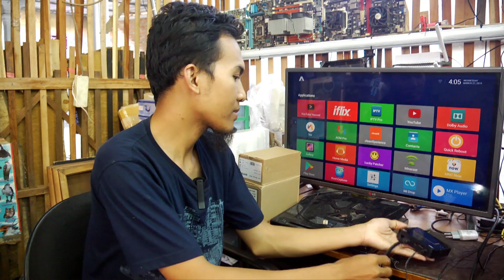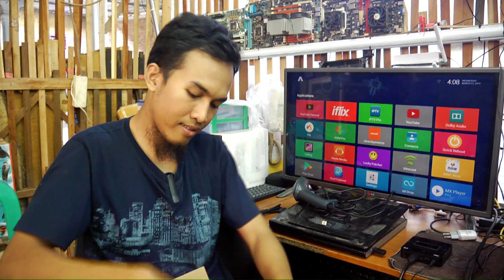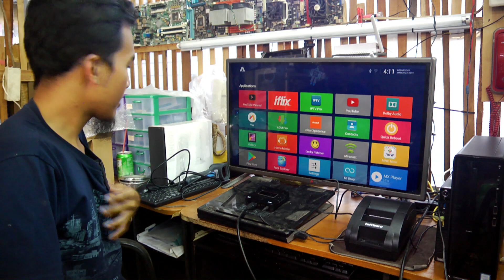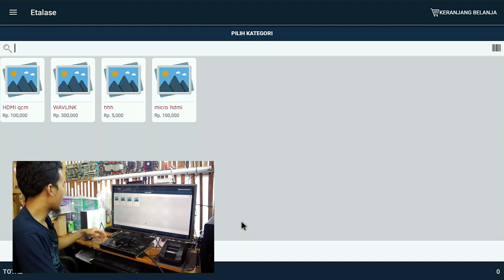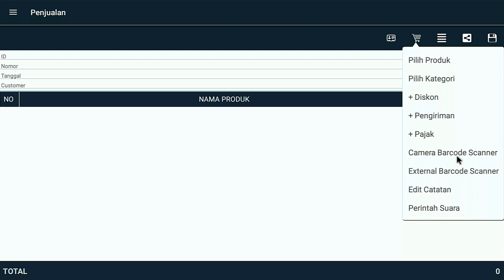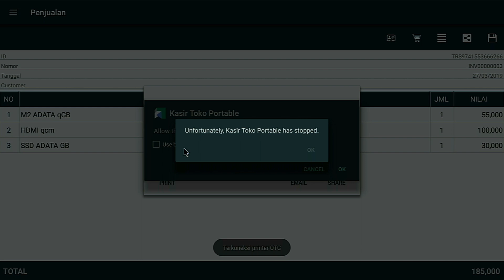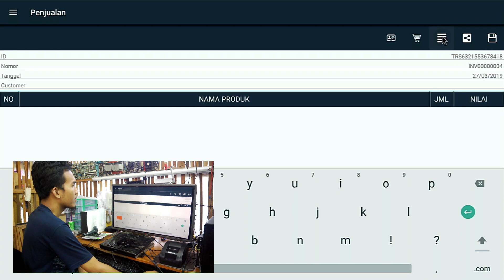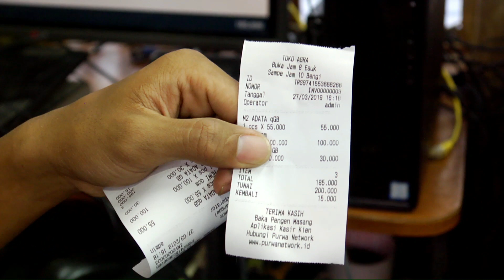Aplikasi Kasir Murah!!! Berbasis Android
dalam menjalankan sebuah usaha, misalnya toko kelontong, konter, toko komputer, laundry, atau apapun, penting sekali untuk memperhatian kerapihan administrasi nya.
nah aplikasi Point Of  Sale (POS) atau program kasir yang harganya mahall belum lagi hardware nya yang juga mahal menjadi kendala pelaku UMKM untuk bisa memakai atau menggunakan aplikasi tersebut. dalam video ini sy menawarkan solusi murah untuk permasalahan tersebut.
bukan hanya murah,, tapi juga mudah. saya yakin setiap orang juga bisa mengoperasikannya sendiri tidak perlu membayar mahal.
semoga bermanfaat.